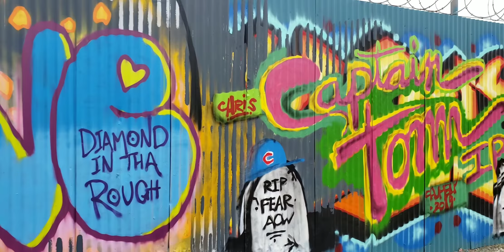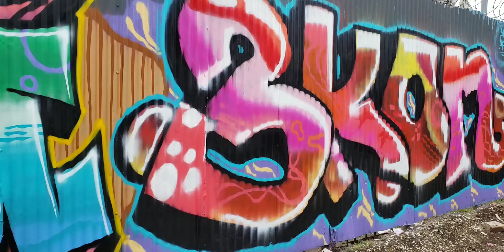Meeting of Styles 2019 Chicago walk thru.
International Graffiti artists gathered in Chicago to celebrate Meeting of Styles! We met many artists and checked out this site quickly as we went to our next appointment. Amazing sights to see! Special featured Interview w Milwaukee's own Koncept Studios!
wearetrueskool music by TRUE Skool's own ONE.A.M